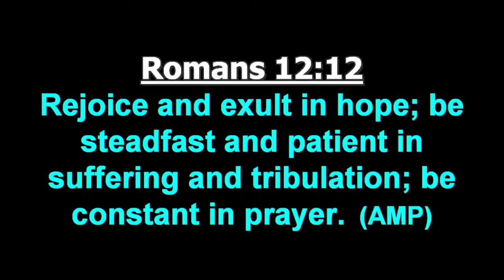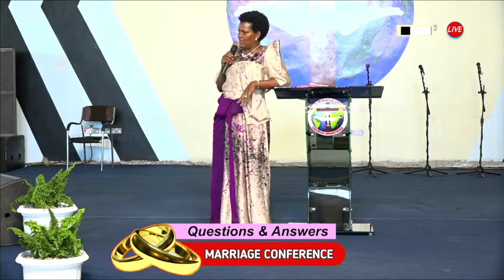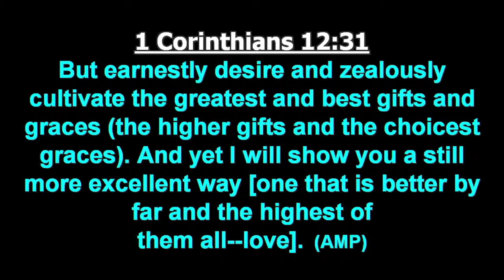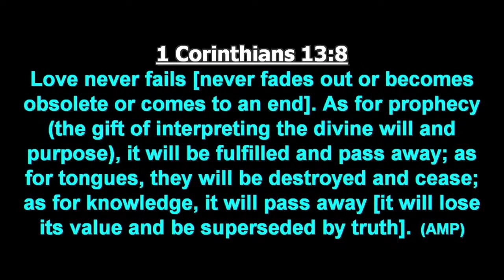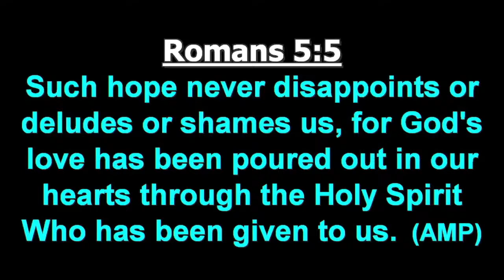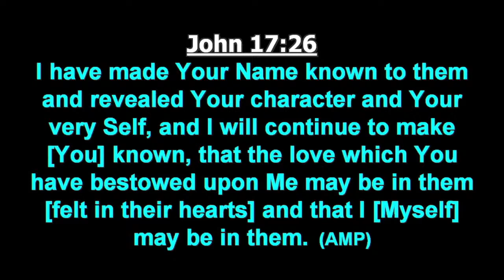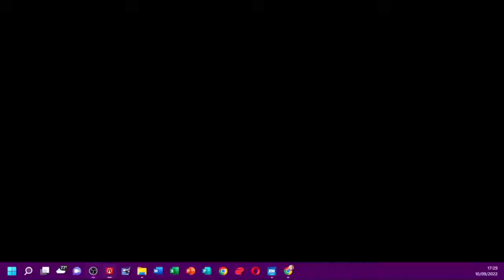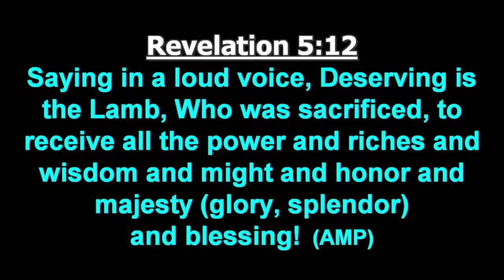In case you missed MARRIAGE CONFERENCE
In case you missed
MARRIAGE CONFERENCE